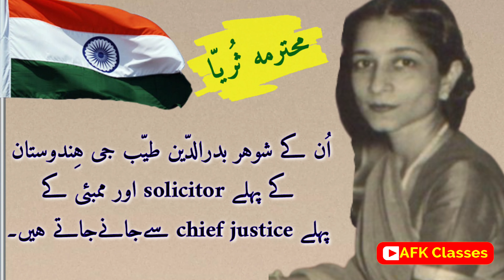Who designed Indian flag ? | 26 january | 15 August | Quomi parcham | ہندوستانی پرچم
ہندوستانی ترنگا 🇮🇳( قومی پرچم ) کس نے ڈیزائن کیا۔۔۔
 کیسے کیا۔۔۔؟
 اور کب کیا ۔۔۔۔؟
Who designed the Indian Flag ?
Is Indian flag designed by a Muslim woman?
Who was the Muslim woman who designed the Indian flag ?

26#جنوری
15#اگست
17#جولائی